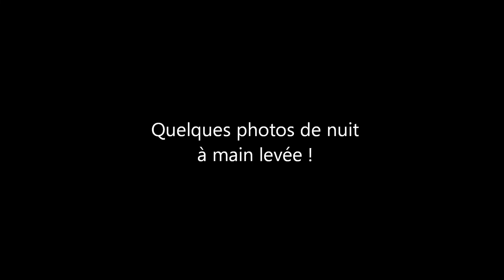Workshop Photo 20.07.2021 - Genève - BTS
Petite vidéo BTS (Behind The Scene) réalisée avec l'iPhone en me rendant à notre workshop photo du 20 Juillet !